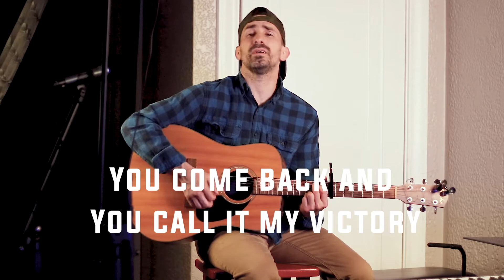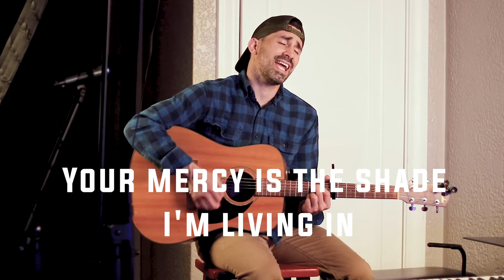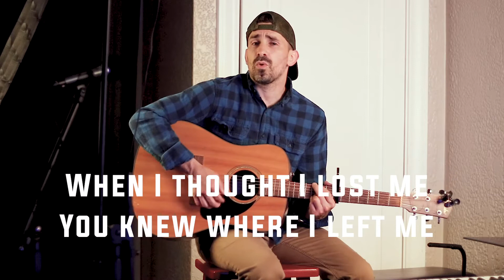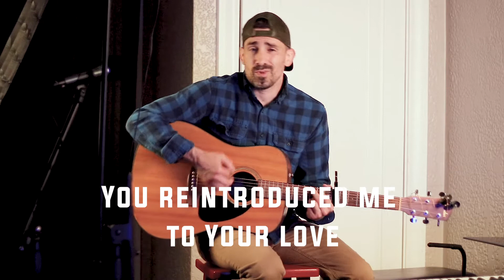"Defender" - Jesus Culture Cover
Worship Wednesday

"Defender" cover by Sam Fragoza